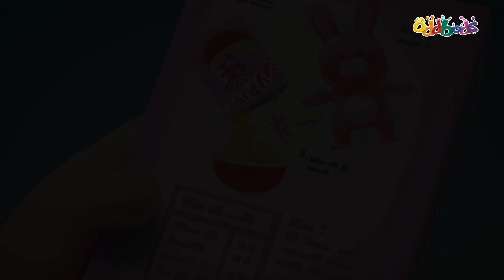Oddbods | การ์ตูนสนุกๆ สำหรับเด็ก - ตอนที่ 16